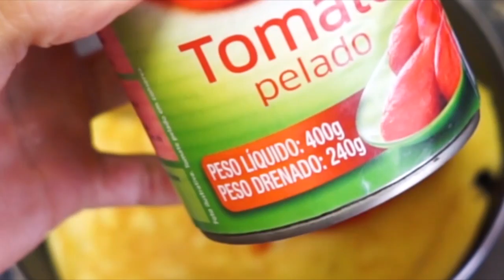7 RECEITAS FIT PARA LANCHE DA TARDE / Comidas Saudáveis Fáceis e Rápidas de Fazer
Aqui na descrição tem todos os produtos da Amazon que eu uso na cozinha, usando meus links você ajuda muito no fortalecimento do canal!

- Balança Digital para cozinha
- Liquidificador Mondial
- Blender para Smothies e sucos
- Kit 10 potes para guardar marmita
- Panela Pressão Elétrica
- Panela Elétrica para arroz e legumes Rita Lobo
- Misturador Multiuso e portatil
- Air Fryer Mondial

7 RECEITAS FIT PARA LANCHE DA TARDE / Comidas Saudáveis Fáceis e Rápidas de Fazer

Drika😀